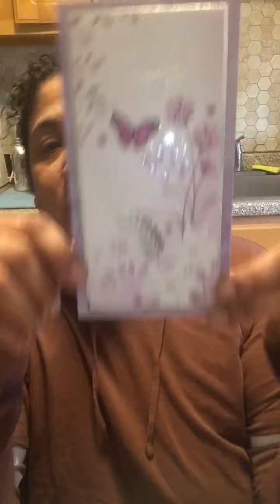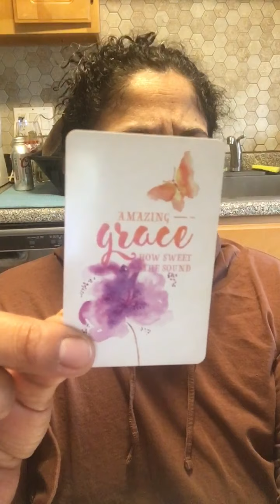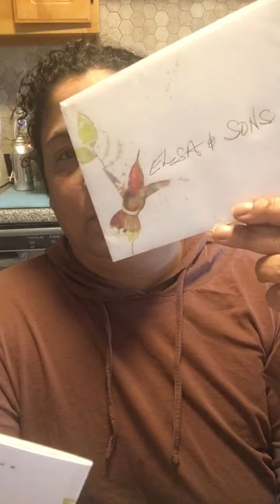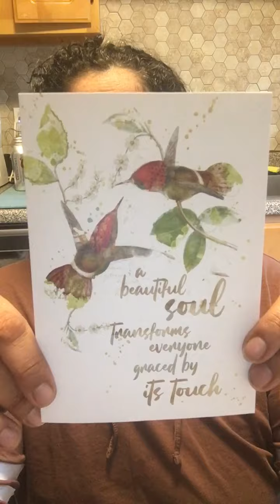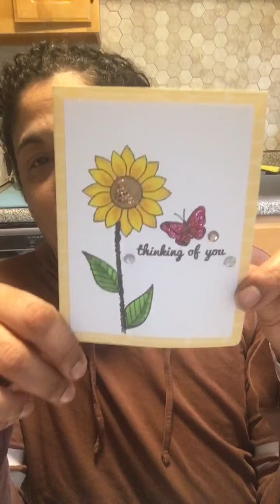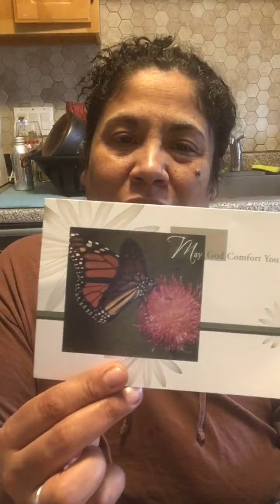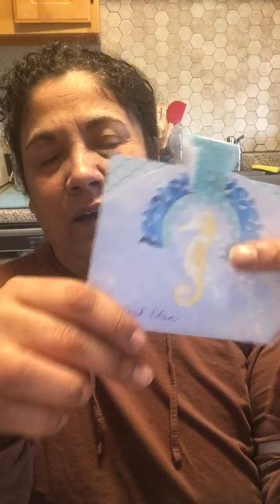THANK YOU TO ALL. THE OUTPOURING OF SUPPORT MEANS SO MUCH TO MY FAMILY AND I 🙏🥰🙏 RIP BIG BROTHER